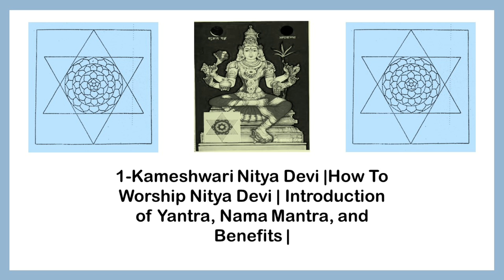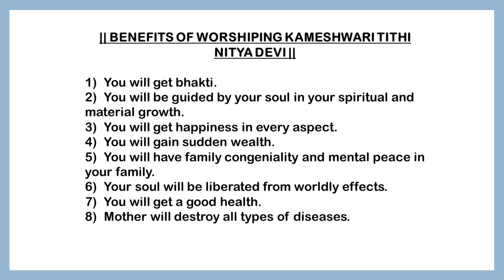1-Kameshwari Nitya Devi | How To Worship and Introduction of Yantra, Nama Mantra, and Benefits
Kameshwari Tithi Nitya Devi is the first form of Lalita Mahatripura Sundari. Kameshwari mother should be worshiped on New moon day tithi. i.e.Amavasya. In total Mother, Tripura Sundari has taken 16 forms which are known as Shodasi tithi Nitya. Of the 16 forms, the first form is Kameshwari Tithi Nitya Devi. In today's satsanga we will know about Kameshwari tithi Nitya Devi.

The  Guidelines and  Knowledge given in  Siddha  YogVidya  Peetham totally depend on  Indian  Old  Spiritual  Texts, Life  Stories of  Great  Siddhas, and  Experiences of Sadhaks belonging to this Peetham.

siddhayogvidyapeetham.
voice-over given to video is recorded fully by siddhayogvidyapeetham.
Other all video scripts and editing are done by siddhayogvidyapeetham.
Background music used is fully Copywrite free.